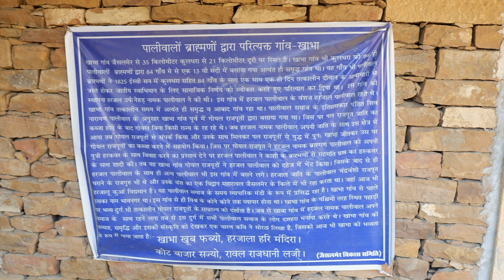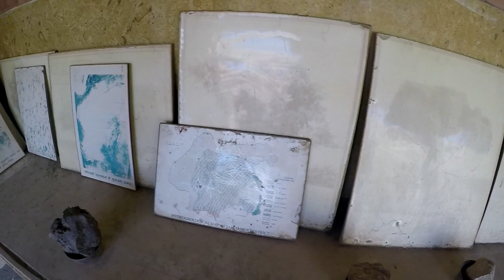Khaba Fort, Rajasthan | खाबा किल्ला, राजस्थान : Shrimant Raje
Details of the Trek :
20km from the Golden City of Rajasthan, Jaisalmer !

300 Years ago, Paliwal Brahmins were forced to abandon 84 villages over night. No body knew where they gone and how they lived there after. However the curse was given to the villages that no human habitat will ever rise there ! Today also despite of several efforts, two villages out of 84, namely Kuldhara and Khaba are in abandoned condition !

Let us watch the history and presence of the Khaba Fort !